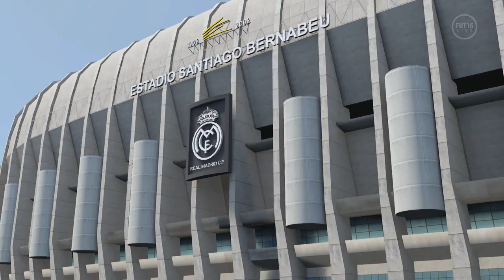FIFA 16 DEMO - FUT DRAFT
USE O CÓDIGO "ENCANADOR" PARA CONCORRER À UMA CAMISA AUTOGRAFADA PELO OSCAR!

Campeonatos de FIFA16 – Arte Virtual FIFA Clube

Participe dos maiores campeonatos online de FIFA16 e dispute R$50 MIL em prêmios!